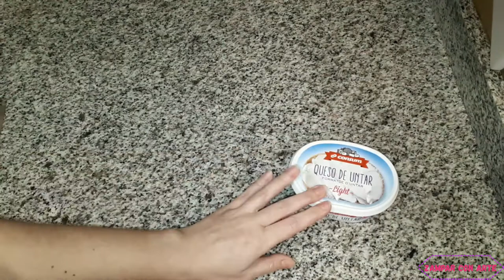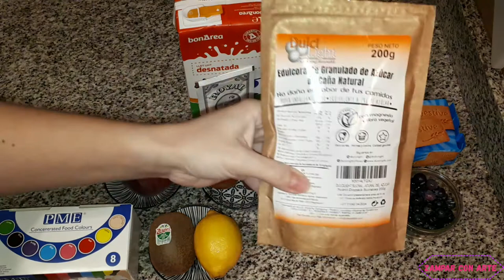Tarta de Queso y Frutas Sin Azúcar. Arcoiris LGTBI. SugarFree Fruits Cheesecake. Rainbow LGTB. Pride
¡Hola Zampones!

Hoy, 28 de Junio, es el Día Internacional del Orgullo LGTBI+ en el que se celebra y reivindica la libertad para amar a quien se quiera amar. Por ese motivo he querido hacer esta tarta con la diversidad de colores y sabores que hay en su bandera del arcoíris en representación de la diversidad de formas de amar que existen.

Ingredientes
100 gr de Galletas Sin Azúcar (Podéis utilizar las Galletas de Avena Crujientes de este enlace
50 gr de Mantequilla Light (o 50 gr de Agua)

500 gr de Queso Crema Light
200 ml de Nata de Montar + 10 gr de Gelatina Neutra o 400 ml de Leche Desnatada + 15 gr de Gelatina Neutra
Edulcorante Equivalente a 130 gr de Azúcar (yo he utilizado 13 gr de Edulcorante a Base de Azúcar de Caña Natural de Dulcilight)
100 gr de Arándanos
150 gr de Cerezas
150 gr de Albaricoques
1 Melocotón de unos 200 gr
1 Kiwi de unos 100 gr
Zumo de ½ Limón
Colorantes Alimentarios

¡Es Gratis!

Hi Zampones!

Today June 28th is the International LGBTI+ Pride Day in which it is celebrated and claimed the freedom to love whoever we want. For this reason I wanted to make this cake with the diversity of colors and flavors that are on it’s rainbow flag, representing the diversity of loving ways that exist.

Ingredients
100 gr of Sugar Free Cookies (You can use the Crispy Oatmeal Cookies from this
50 gr of Light Butter (or 50 gr of Water)

500 gr of Light Cream Cheese
200 ml of Whipping Cream + 10 gr of Neutral Gelatin or 400 ml of Skimmed Milk + 15 gr of Neutral Gelatin
Sweetener Equivalent to 130 gr of Sugar (I have used 13 gr of Dulcilight's Natural Cane Sugar Based Sweetener)
100 gr of Blueberries
150 gr of Cherries
150 gr Apricots
1 Peach (about 200 gr)
1 Kiwi (about 100 gr)
½ Lemon Juice
Food Colorings

It's free!